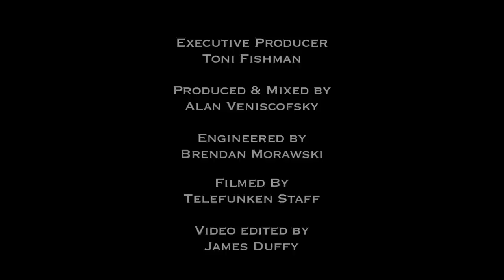TELEFUNKEN LIVE FROM THE LAB - Mark Manczuk - Frame Drum, Udu, & Tabla demonstration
Mark Manczuk joined us in the lab at TELEFUNKEN Studios for a demonstration of the frame drum, udu drum, and the tabla.  The udu and tabla were both mic'ed with TELEFUNKEN M60 small-diaphragm FET mics, in conjunction with a TELEFUNKEN AR-70 in XY. A TELEFUNKEN CU-29 "Copperhead" was also used on the lower portion of the udu.

Executive Producer
Toni Fishman

Alan Veniscofsky

Engineered by
Brendan Morawski

Filmed by
Telefunken Staff

James Duffy